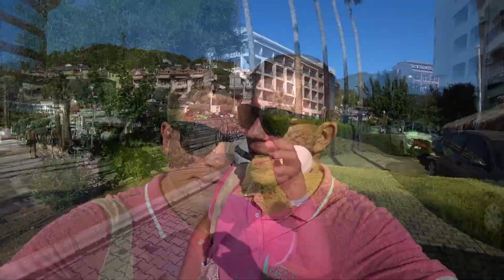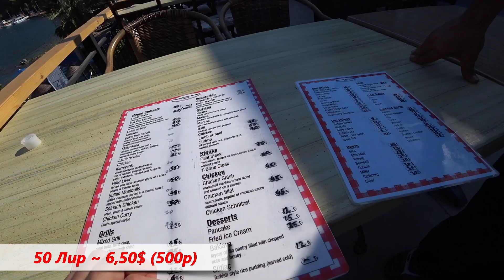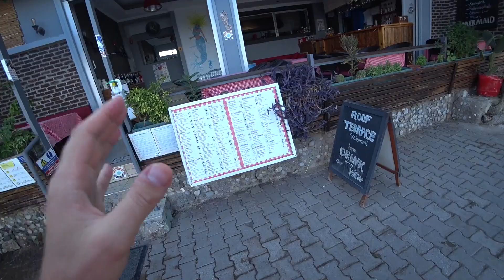Отдых в Турции на 100% без ВСЕ ВКЛЮЧЕНО - Мармарис! Почему Турция лучше, чем Крым?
Отдых в Турции без ВСЕ ВКЛЮЧЕНО дарит совершенно другие эмоции! В этом видео путешествие по Мармарису и окрестностям.

Также в выпуске сравним Турцию и Крым - где лучше отдых? Почему я в этом году выбрал отдых в Турции, а не в Крыму?
Многие почему-то в Турции отдыхают только в отелях всё включено - и это в корне неправильно! Я убедился, что по Турции можно и НУЖНО путешествовать самостоятельно. Только так можно получить массу впечатлений.

Содержание видео:
00:00 - Начало
01:00 - Пляж Мармариса
04:00 - Аренда скутера в Турции
09:52 - Пляж Ичмилер
18:24 - Турция без всё включено
20:50 - Пляж Турунч
23:00 - Турция или Крым?
27:19 - еда в Турции